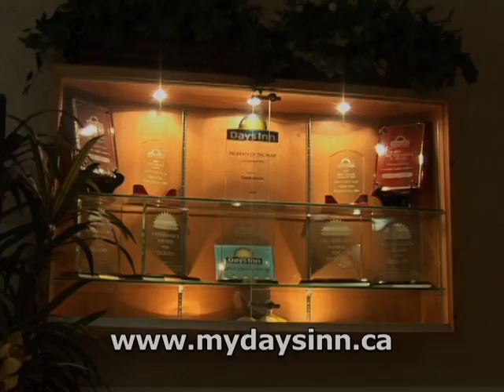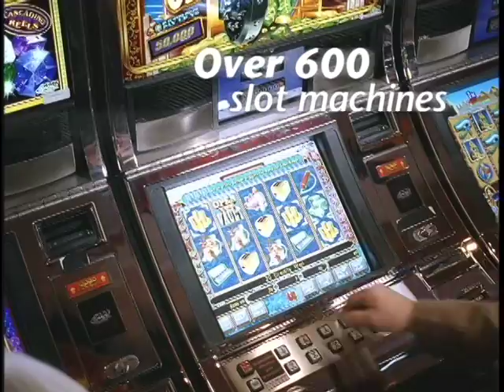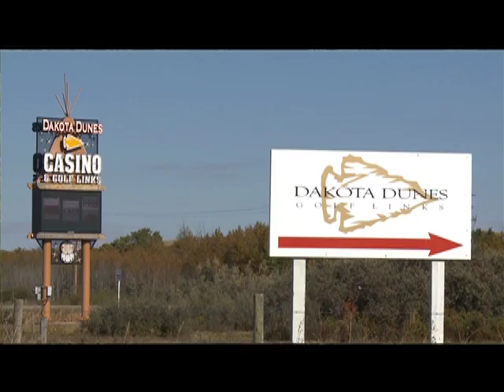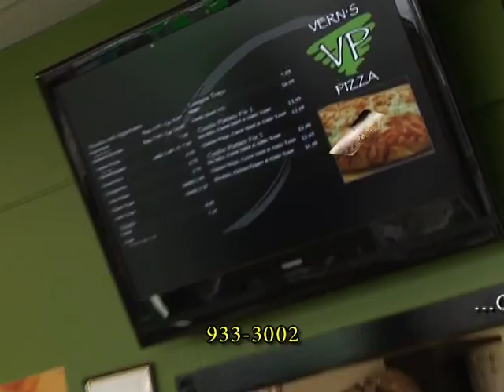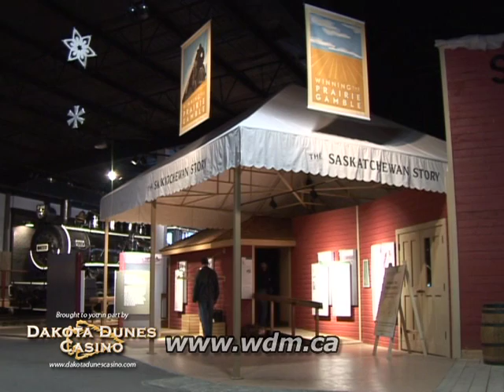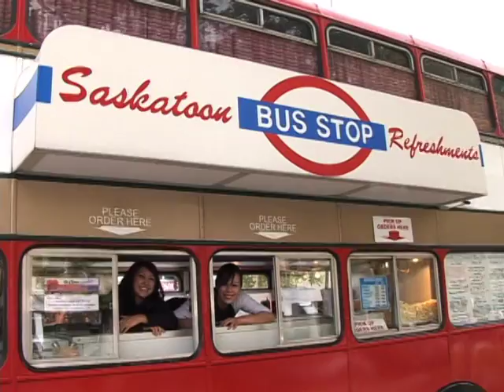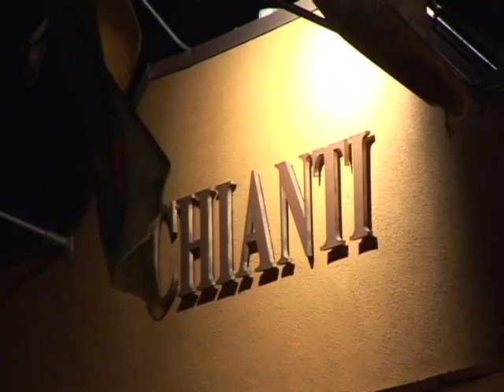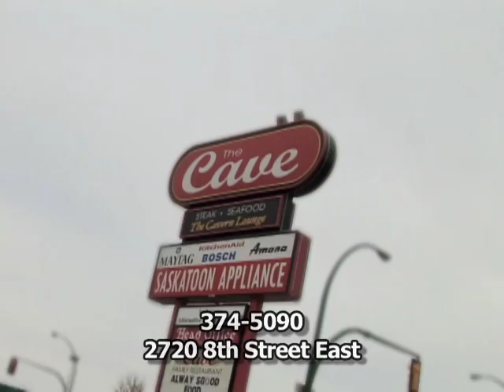City Profile Show, Saskatoon, 27s Part 1 of 2, Fall 2013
The City Profile Show, airing in most major Saskatoon hotels since 1992. Brought to you in Part by Dakota Dunes Casino (Where excitement Lives!) and Tourism Saskatoon.

The City Profile Show informs travelers about the great attractions, dining, shopping destinations and business services offered in Saskatoon. High quality production keeps viewers both entertained and informed. NOTE Tourism Saskatoon promo not in this version for copyright restrictions.

This is Comprehensive Visitor Information
Closed-circuit programming, available in each and every hotel room for the viewer's enjoyment -- twenty four hours a day, seven days a week.

"This was a wonderful introduction to the city and province."
- Paulette D. Poirier, Edmonton Alberta

see it on CPS!
Museums
Restaurants
Shopping Destinations

CopyrightCcityprofileshowinc.2013